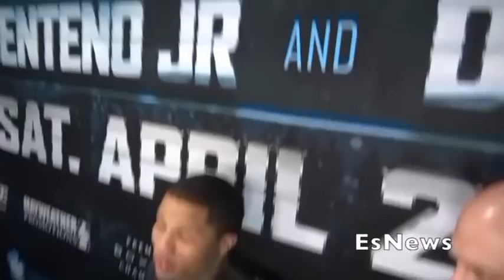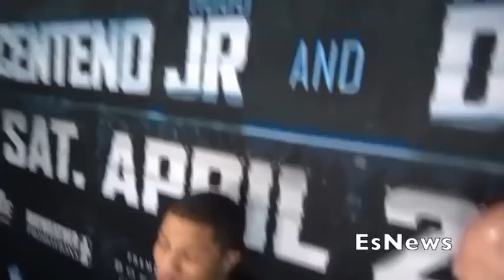Errol Spence What Anyone Who Wants To Fight Him Has To Do Says CHARLO Whoops GGG